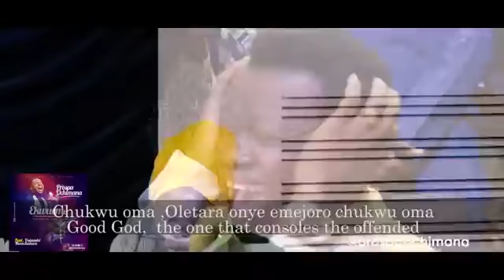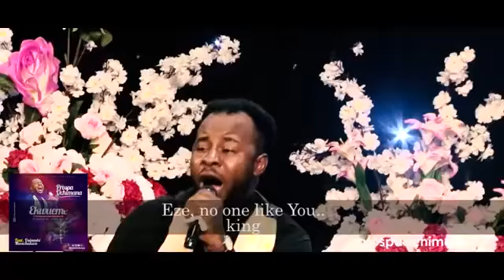👉 CETTE CHANSON ME FAIT PLEURER 😭